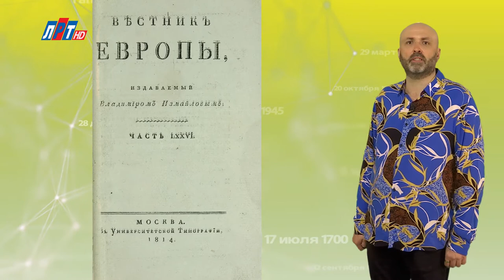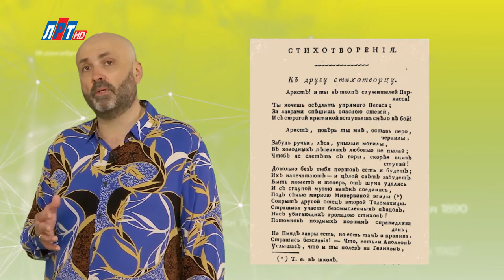"Дата" - 16 июля